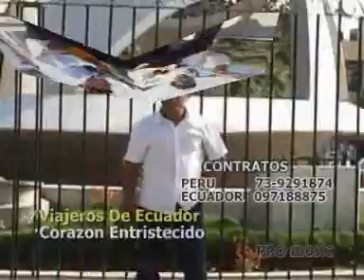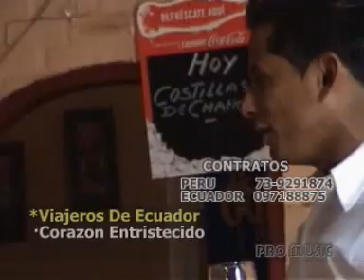Musica Ecuatoriana corazon entristecido Los viajeros del Ecuador